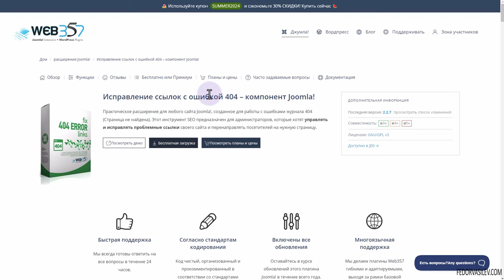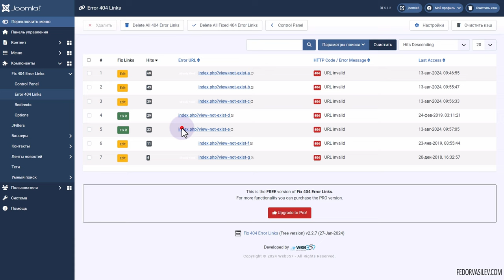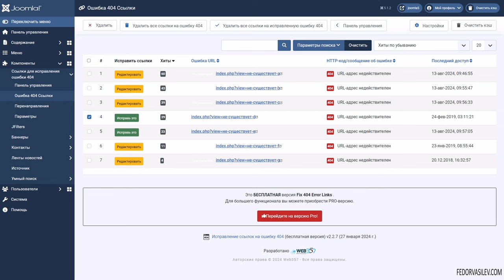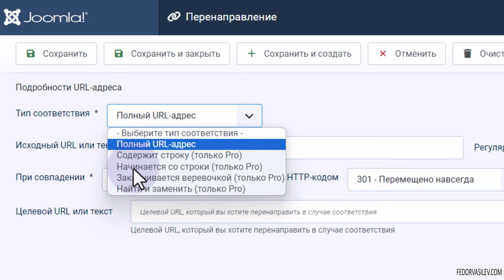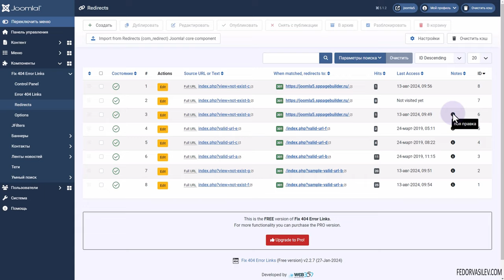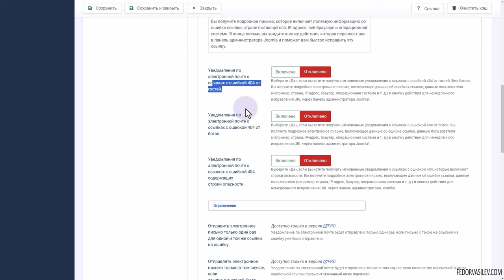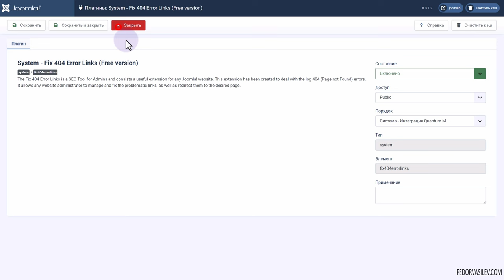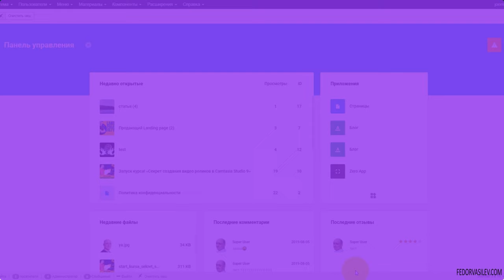Полный контроль над ошибками 404 на Joomla 5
Joomla 5 — "Fix 404 Error Links". Это мощный и полезный инструмент для администраторов сайтов на Joomla!, который позволяет эффективно управлять ошибками 404 (страница не найдена). Программа не только отслеживает проблемные ссылки, но и помогает быстро перенаправлять пользователей на корректные страницы, что значительно улучшает показатели SEO и общую работу сайта.

### Основные функции панели управления

Панель управления в этом расширении Joomla! предлагает удобные инструменты для анализа и устранения ошибок 404. Вот что можно увидеть на главной странице:

- Пять наиболее часто встречающихся ошибочных ссылок.
- Пять последних ошибок 404.
- Статистику по перенаправлениям, включая информацию о количестве переходов и дате последнего использования.
- Общую статистику по ошибкам, сгруппированную по дням, неделям, месяцам, а также суммарное количество исправленных и не исправленных ошибок.

### Работа с ошибками 404

На отдельной странице расширения представлены все ссылки с ошибками (например, ошибки 400, 401, 403, 404 и другие). Для каждой из них доступна полная информация, включая кнопку быстрого исправления «Fix-it», что значительно ускоряет процесс работы с проблемными URL.

Инструменты фильтрации позволяют сортировать ошибки по различным критериям: по коду HTTP, дате возникновения ошибки (например, за последние 7 дней, месяц или три месяца), а также по статусу их исправления. Это удобный способ быстро находить нужные ссылки и устранять проблемы.

Дополнительно, в верхней панели инструментов есть возможность массового удаления ссылок с ошибками, как всех, так и только исправленных.